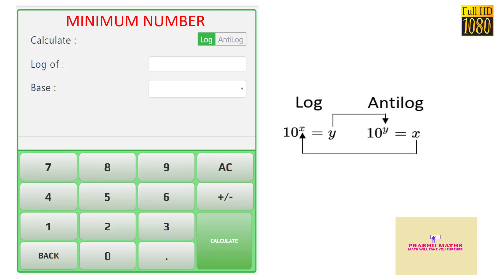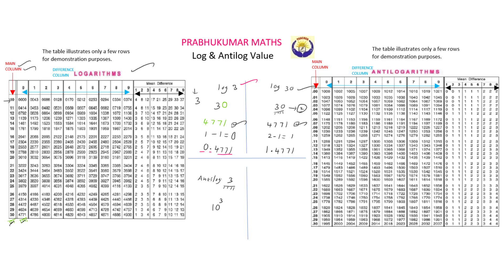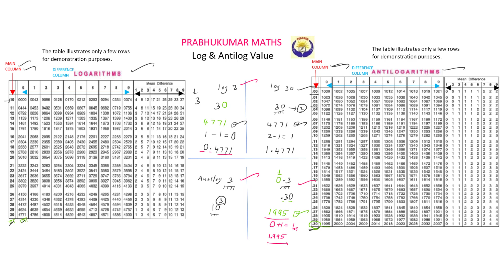LOG & ANTILOG | TN New Syllabus | PRABHUKUMAR MATHS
How to find log & antilog for the minimum number?